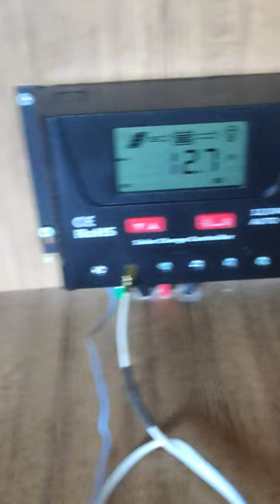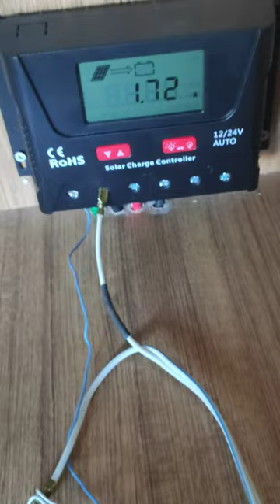Başkent karavanın jel akülerini bilgisayar şarj cihazı ile şarj etme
Bilgisayar adaptörü ile karavanın jel aküsü nasıl şarj edilir videosu